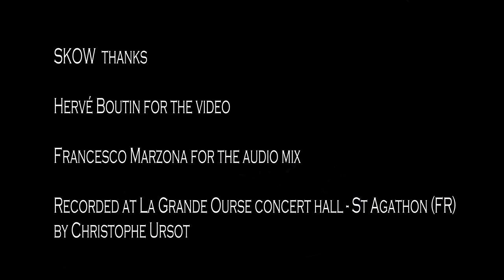Strange Kind of Women - Mistreated - live at La Grande Ourse Concert Hall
Strange Kind of Women
"Mistreated "

live in France 2020

Recorded at Le Grande Ourse - St Agathon (FR)
Video by Hervè Boutin (FR)
Audio mix by Francesco Marzona (IT)